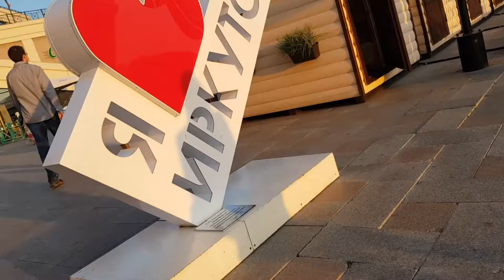Семинар "Amway" в Иркутске 17.06.2017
Семинар "Amway"